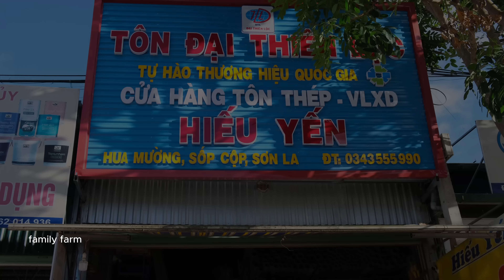The process of installing automatic watering faucets, Chicken Lunch with my daughter | Family Farm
Gardening, Installing Automatic Watering Faucets on the Farm...